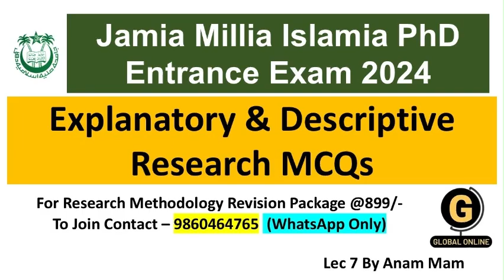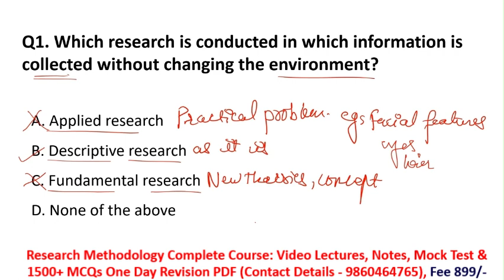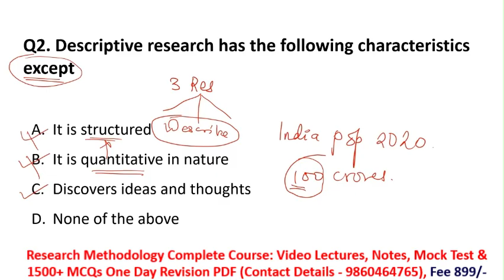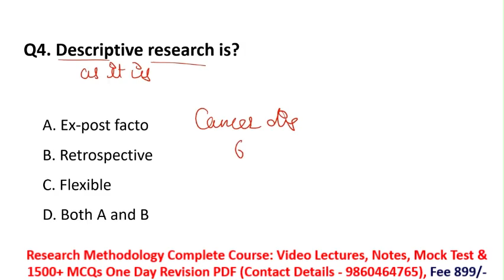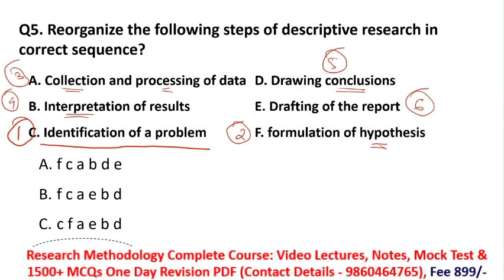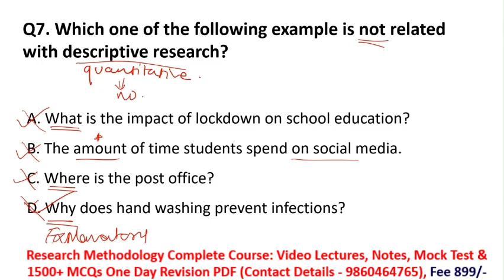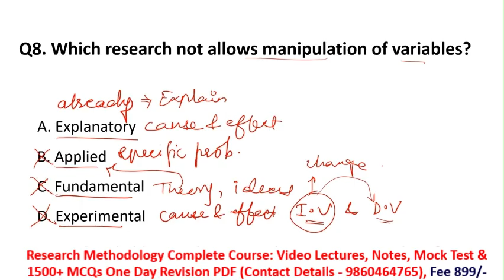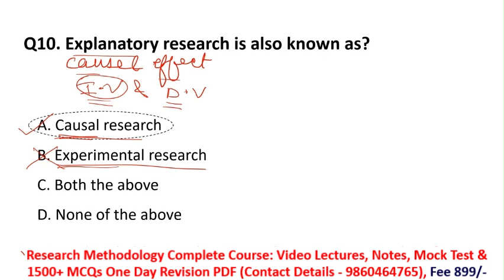Explanatory & Descriptive Research| PhD Entrance Exam | Jamia Millia Islamia University 2024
JMIA PhD Entrance lecture Seriese
Hello Aspirants,
Jamia Milia Islamia university PhD . Application Last Date 15 November .Exam Date Not Notify.Exam will have
50% part of reearch methodology(part 1) and 50% part of core subject(part 2)
1. Full Syllabus Notes,
2. Full syllabus Test Series
3. 2000+ MCQ Set with answers
4. Full Syllabus Video Lectures

You will be added to our Paid WhatsApp group. Fee is just 899. Message On 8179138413 (Whatsapp Only) to Join Downloade App

           1.UGC NET ECONOMICS
           2.UGC NET COMMERCE
⏩ KSET
⏩ APSET
⏩ MHSET Chemistry
⏩ MHSET Economics
⏩ MHSET Commerce
⏩ MHSET Management
⏩ TNSET Paper 1
⏩ TNSET Chemistry
⏩ TNSET Economics
⏩ TNSET Commerce
⏩ TNSET Management